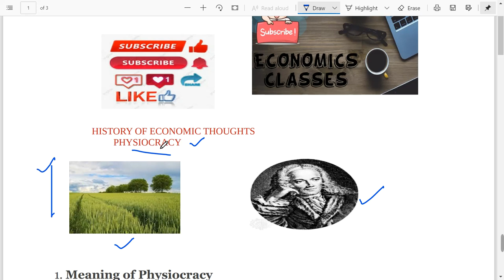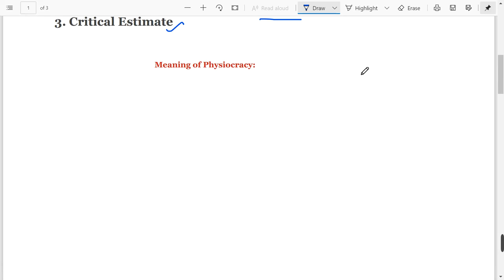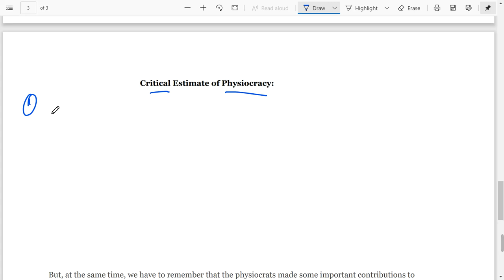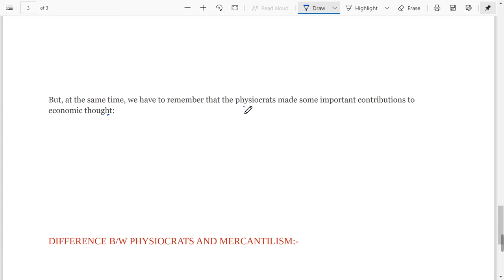History of Economics thoughts:-Physiocracy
Physiocracy (French: physiocratie; from the Greek for "government of nature") is an economic theory developed by a group of 18th-century Age of Enlightenment French economists who believed that the wealth of nations derived solely from the value of "land agriculture" or "land development" and that agricultural products
François Quesnay (1694–1774), the marquis de Mirabeau (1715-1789) and Anne-Robert-Jacques Turgot (1727–1781) dominated the movement,which immediately preceded the first modern school, classical economics, which began with the publication of Adam Smith's The Wealth of Nations in 1776.

The physiocrats made a significant contribution in their emphasis on productive work as the source of national wealth. This contrasted with earlier schools, in particular mercantilism, which often focused on the ruler's wealth, accumulation of gold, or the balance of trade. Whereas the mercantilist school of economics held that value in the products of society was created at the point of sale, by the seller exchanging his products for more money than the products had "previously" been worth, the physiocratic school of economics was the first to see labor as the sole source of value. However, for the physiocrats, only agricultural labor created this value in the products of society.All "industrial" and non-agricultural labors were "unproductive appendages" to agricultural labor.

@NTA NET ECONOMICS
Most important numerical UGC net Economics
Previous year solutions of UGC net Economics with complete explanation

You can also join my Telegram channel for link plsz mentioned in comment box.